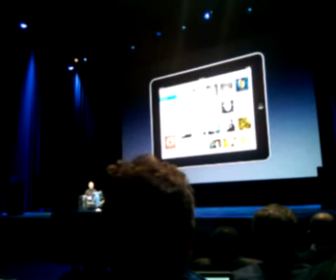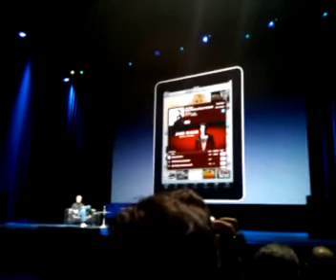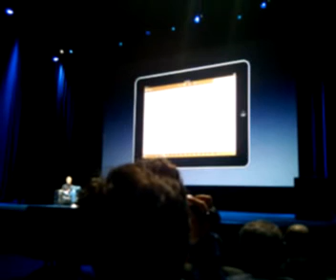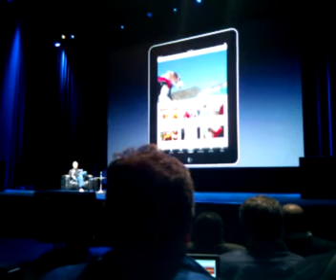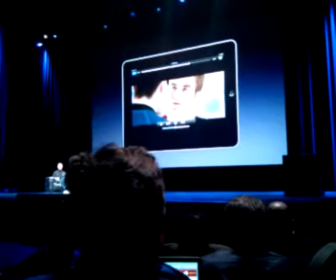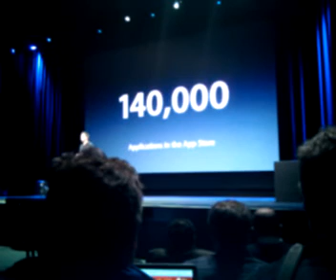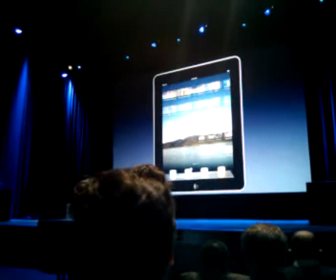Qik - Mobile video by Leo Laporte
Streamed by Leo Laporte.